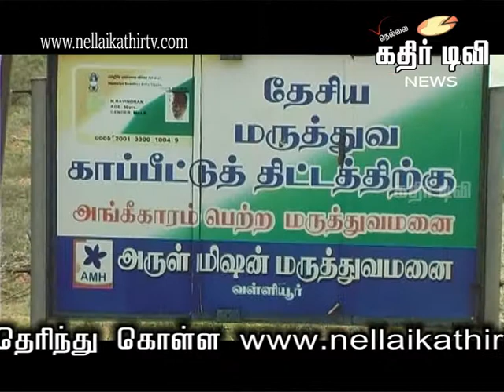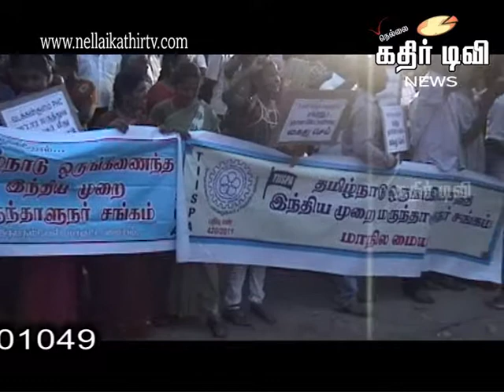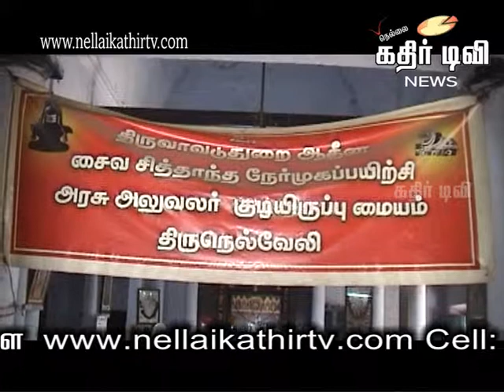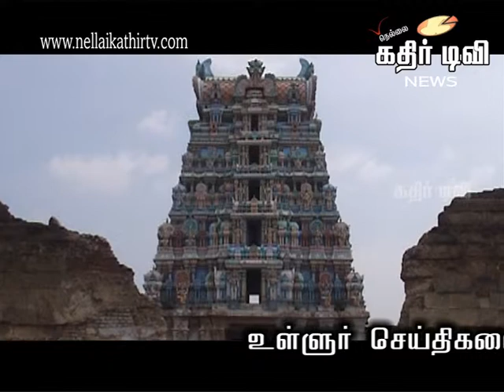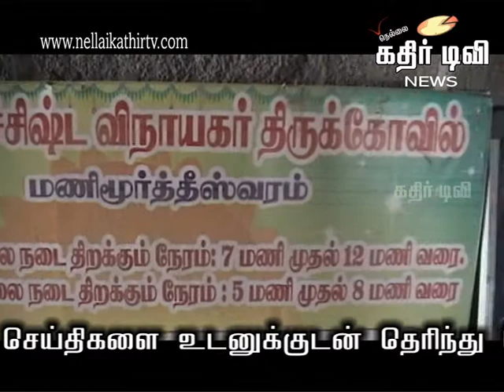கதிர் செய்திகள் 11-11-2013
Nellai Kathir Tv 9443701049